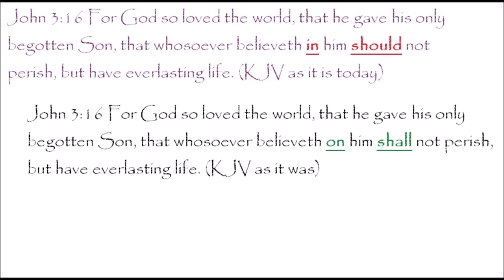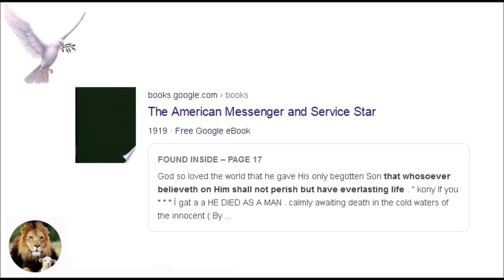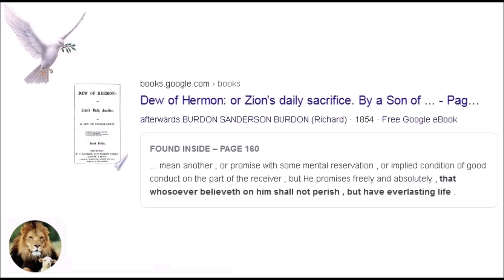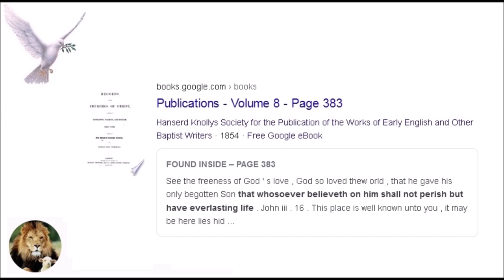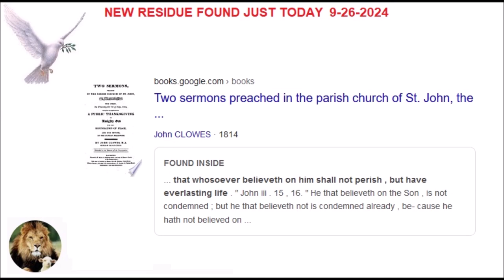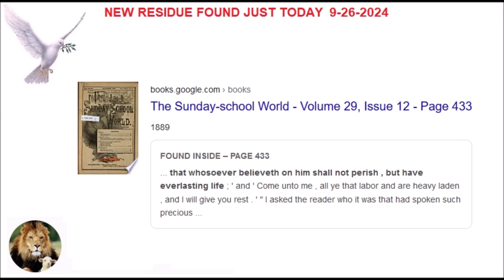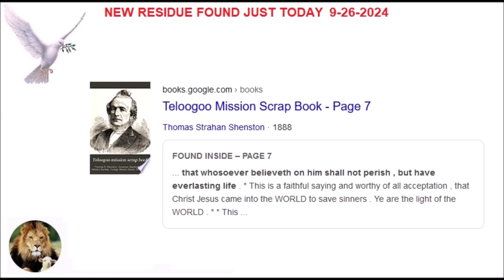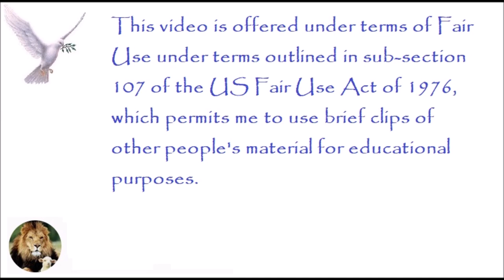John 3:16 Restored To Us With Massive Proof Of The Supernatural Bible Change With Massive Evidence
Yay!!! My favorite verse John 3:16, we got more residue. I know this one is longer than most, but worth seeing.

Video Description:
In this video, I uncover a crucial residue of John 3:16 that many may have missed. The verse now reads: "For God so loved the world, that he gave his only begotten Son, that whosoever believeth in him should not perish, but have everlasting life" (KJV). However, as many remember it, the verse used to say: "whosoever believeth on him shall not perish."

After extensive searching over the past three years, I’ve found fresh residue pointing to the original wording! This discovery is significant for all who are following the supernatural Bible changes. Join me as we delve into the evidence that confirms what many have suspected all along—our Bibles are being altered!

Debate is not allowed here on this channel. and request a membership. I'll gladly discuss it there... This channel is for those who see the changes, or are just now noticing them.

0:00 Beginning and description
0:35 Showing the changes made to the verse
1:45 Here's the proof
7:19 My celebration